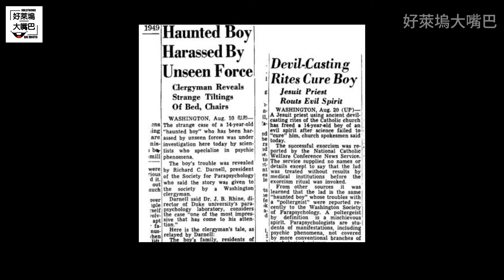大法師: 信徒 (驅魔人) The Exorcist Believer 惡魔的來歷和恐怖真實故事 The Demon’s Origin and the Truth Behind the Story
《大法師：信徒》 《驅魔人: 信仰者》 是2023年美國超自然恐怖片,《大法師/大法师》系列的第六部電影. 預定2023年10月6日於美國上映
雖然在新電影中, 新的惡魔登場了, 但Pazuzu的存在和邪魔力量可不能低估了. 竟然是新的惡魔那為何對Pazuzu暸如指掌甚至想嘲弄他的力量, 這個新的惡魔究竟與Pazuzu有什麼關係? 大法師電影其背後的恐怖真實故事是什麼?
The Exorcist中文, The Exorcist中字